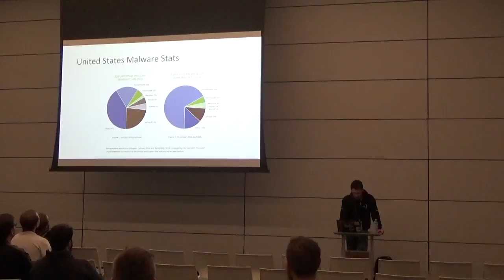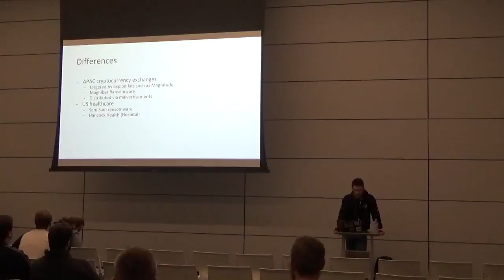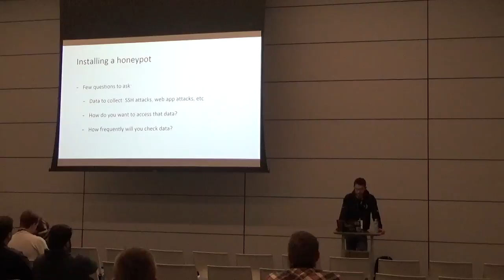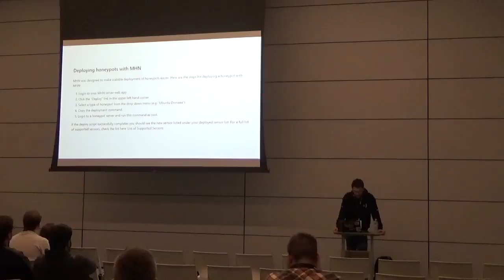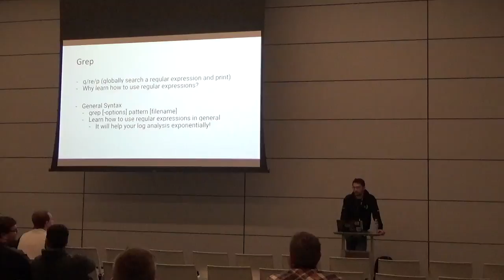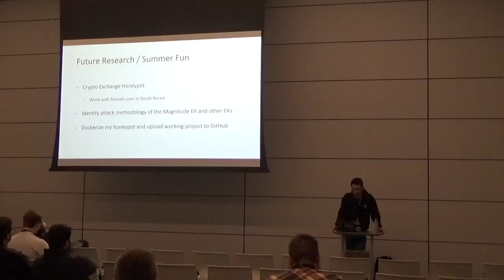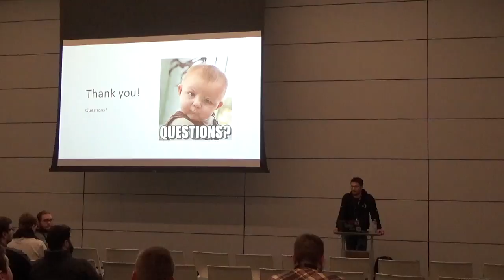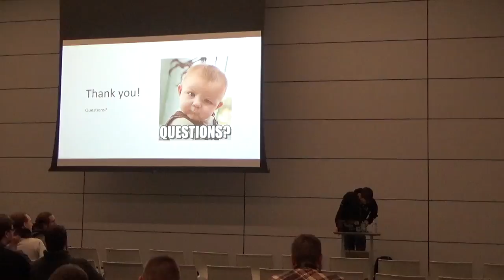BSidesKC 2018 - Justin Nitz - Finding the Seoul of Malware: An Analysis of Attacks in East Asia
Have you been intrigued by the latest malware attacks targeting e-commerce startups in foreign countries? In this talk, we will embark on a journey through the eyes of a fictitious cryptocurrency exchange based in Seoul. Using honeypots hosted in South Korea and the United States, we will uncover the differences in the attack methods used in these two countries. At the end of the talk, you will gain insight on attack vectors targeting East Asia and discover if our startup lived to fight another day.